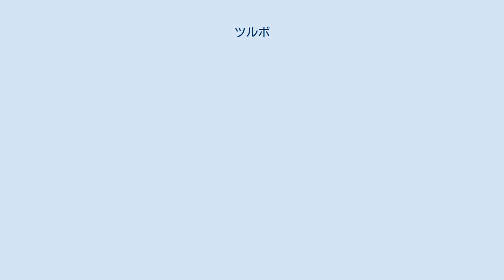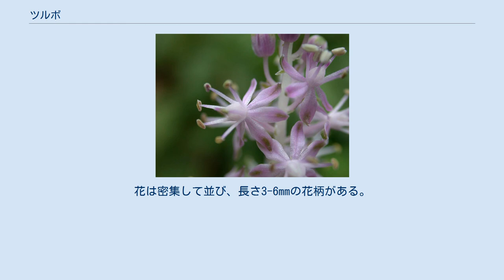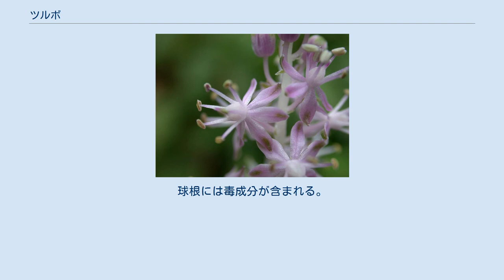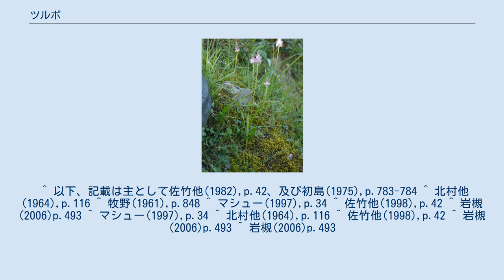ツルボ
ツルボ Barnardia japonica はキジカクシ科の草本。
地下に球根があり、秋の初めにピンク色の花を密生した細長い穂を出す。
 球根のある多年生の草本。
球根（鱗茎）は卵球形で長さ2-3cmほど、表面に薄くて黒い外皮がある。
基部には短縮したく気があって、多数の細い根が出る。
葉は根出状に出て長さ10-25cm、幅は4-6mm、線形で厚く軟らかい葉質で、表面は浅くくぼむ。
 花期は8-9月で、葉の間から細長い花茎を伸ばし、総状花序をその先端につける。
花茎の高さは20-40cm、分枝せず、途中に葉はなく、また花序の基部に総苞はない。
花序は細長い円筒形で下から開花して行き、長さ3-10cm、幅1.5-2cm。
花は密集して並び、長さ3-6mmの花柄がある。
花被片は6個あり、長楕円状倒披針形で長さ4mm、先端は尖り、淡紅紫色をなし、平らに開く。
雄蘂は6本あり、花糸は紫で先端が細まる。
子房には短い毛が3つの縦列になっている。
 果皮は花後も残る。
果実は室果で、倒卵状球形で長さ5-6mm、縦に3つに裂ける。
種子は各室に1個ずつ。
種子は広披針形で黒く、長さ4mm。
 別名にスルボがあるが、ツルボ、スルボは共に意味が不明である。
サンダイガサの異名もあり、これは参内傘の意味で、花穂の形状が公家が参内する時に、供人が差し掛ける長柄傘を畳んだ形に似ていることによる。
 葉は1年に2回出る。
まず、春に5-10枚の春葉が出て、これは夏に枯れる。
その後初秋に2-3枚の葉が出る。
この秋の葉の向かい合った間から花穂が出て、開花する。
 北海道南西部から九州までと琉球列島に広く分布し、国外では朝鮮、中国本土と台湾、それにウスリーに分布する。
 林縁や堤防、草地等、日当たりの良いところに多く、往々に群生を作る。
 群生の様子 堤防沿いの道路脇にて ツルボ属には90-100種があり、大部分が中央アジアから西、西アジア、ヨーロッパ、それにアフリカに分布する。
鑑賞価値の高いものも多く、球根性の花物として用いられるものも多く、それらは往々にシラーの名で呼ばれる。
本属で日本にあるのは本種1種のみ。
同時に本種は本属の中で東アジアに分布する唯一の種である。
細胞学的には多型で、2倍体から5倍体までを含む。
地方による変異も見られる。
 種内変異として、オニツルボ var. major Ueki et Tokui がある。
大型になり、葉幅が10-20mmにも達するものである。
本州、四国、九州の海岸などに産する。
白化品をシロバナツルボ f. albiflora と言うが、佐竹他などは特に取り上げてはいない。
 利益となる例はない。
球根には毒成分が含まれる。
 ^ “YList 植物名検索 "ツルボ"”. 2014年12月8日閲覧。
 ^ 以下、記載は主として佐竹他(1982),p.42、及び初島(1975),p.783-784 ^ 北村他(1964),p.116 ^ 牧野(1961),p.848 ^ マシュー(1997),p.34 ^ 佐竹他(1998),p.42 ^ 岩槻(2006)p.493 ^ マシュー(1997),p.34 ^ 北村他(1964),p.116 ^ 佐竹他(1998),p.42 ^ 岩槻(2006)p.493 ^ 岩槻(2006)p.493